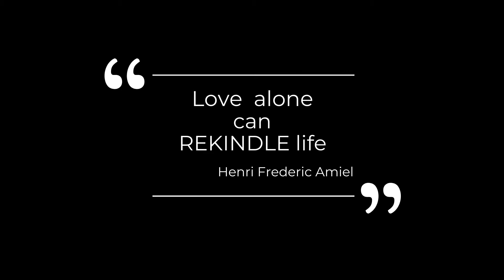Thanks for the love : Find your person